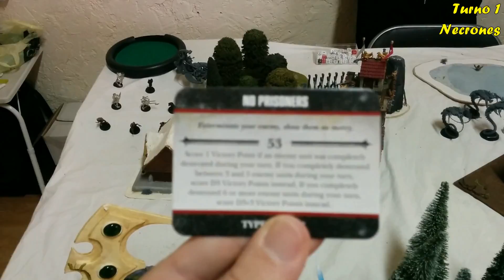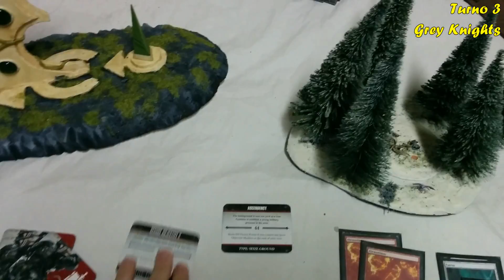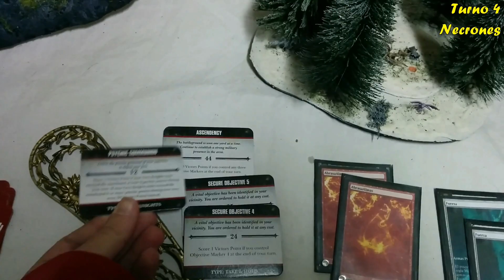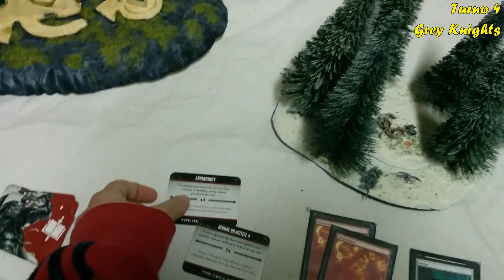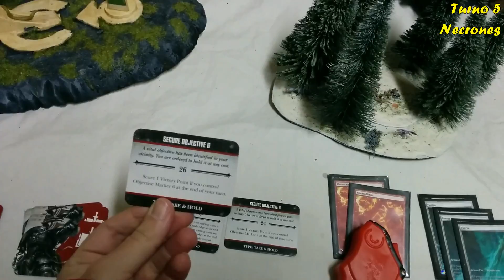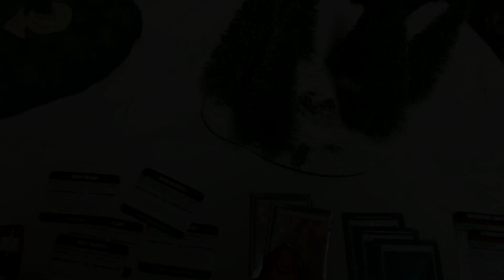Videoinforme de batalla 40k [WAP0]: Grey Knights Vs Necrones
Estrenamos las Bases WAP0 en el canal enfrentando a los dos armys principales de nuestros Adictos Joker y Grymmir: Los grey knights Vs los Necrones. Veremos si las bases ayudan a que la partida esté disputada y podamos ver un buen enfrentamiento.

Esperamos que os guste Adic@s!